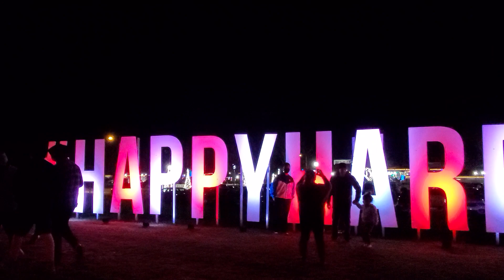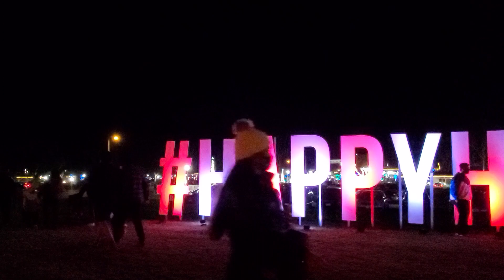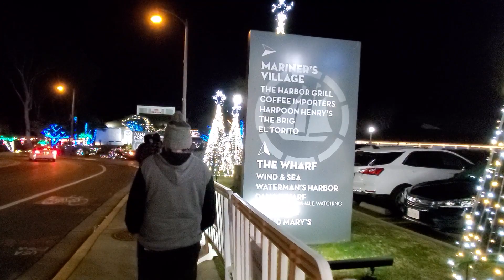Walking tour of Dana Point Harbor Holiday Lights Display in Dana Point, California [4K]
Dana Point Harbor Holiday Lights Display

Dana Point is spreading seasonal cheer with the annual Dana Point Harbor Lights Display that will illuminate the Harbor November 11 – January 3, 2021. Each night throughout the holiday season, the Harbor’s magnificent light display will illuminate the evening sky for all to enjoy. Themed light exhibits throughout the Harbor include Candy Cane Lane, a “Merry Kiss Me” arch, lighted trees, and more.

Starts: November 11, 2020
Ends: January 3, 2021